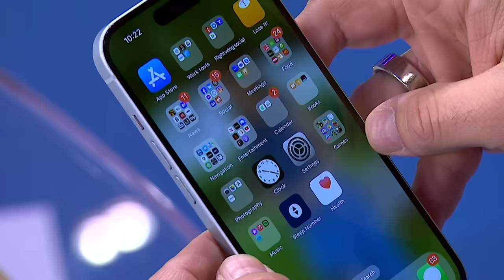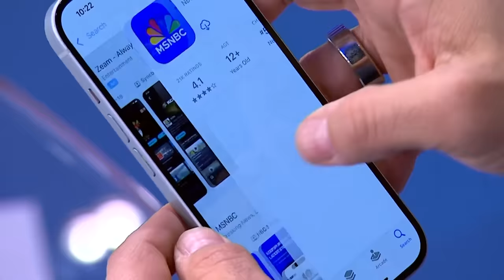Trump trial bombshell: First former U.S. president ever prosecuted faces hush money music next week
Donald Trump’s first criminal trial starts next week. Not only is a former U.S. president facing a criminal trial for the first time in history, but he could also become president again in a matter of months. Plus, the Trump hush money trial potential witness list has been released.